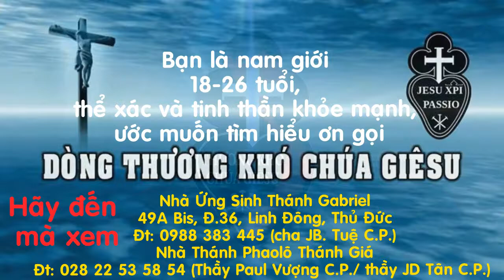Saint Paul of the Cross via Paintings -Thánh Phaolô Thánh Giá qua tranh vẽ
Thánh Phaolô Thánh Giá
ĐẤNG SÁNG LẬP DÒNG THƯƠNG KHÓ CHÚA GIÊSU

1694 – 1775

Ngay thuở niên thiếu, Thánh Giá là cuốn sách gối đầu của ngài và việc Chúa chịu đóng đinh là khuôn mẫu ngài muốn noi theo

Để tưởng nhớ việc Chúa Giêsu chịu đóng đinh

Trích từ những lá thư của Thánh Phaolô Thánh Giá

Hơn nữa, cha ước ao rằng mãi này về sau con sẽ là người chài lưới. Bằng cách nào ư? Hãy theo cách này. Cuộc khổ nạn của Chúa Giêsu là một biển sầu, nhưng đồng thời đó cũng là một đại dương tình yêu. Hãy khẩn cầu Đức Chúa để Ngài hướng dẫn con cách thả lưới trong đại dương này. Con hãy đắm mình vào trong đó, và chớ đặt nặng việc con lặn sâu được bao nhiêu, bởi con sẽ không bao giờ chạm tới đáy. Hãy để tình yêu và sầu khổ thấm nhập vào thân con. Qua cách thế này, con sẽ biến những đau khổ của Chúa Giêsu hiền lành thành của chính con. Con hãy tìm những viên ngọc nhân đức của Chúa Giêsu. Việc tìm kiếm thánh thiêng sẽ được dẫn lối bằng đức tin và tình yêu chứ không bằng lời nói. Những người thả lưới khiêm nhường nhất chính là những người giỏi nhất.

Ngày mùng 8 tháng 4 năm 1758

Hãy xua đi những nỗi u sầu nơi trái tim của con, và dẫu con có làm điều gì sai thì cũng đừng nản chí, bởi vì nó sẽ làm hại cho con hơn chính hành vi sai trái. Thay vào đó, con hãy khiêm nhu, hãy van nài sự tha thứ tha của Thiên Chúa, hãy quyết tâm làm điều tốt hơn trong tương lai và hãy hân hoan dấn bước trên hành trình của con